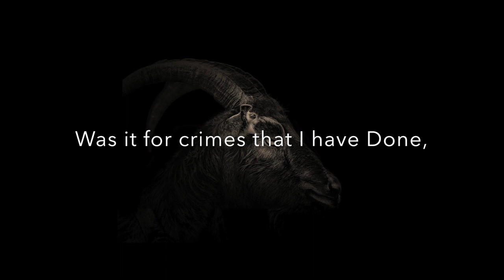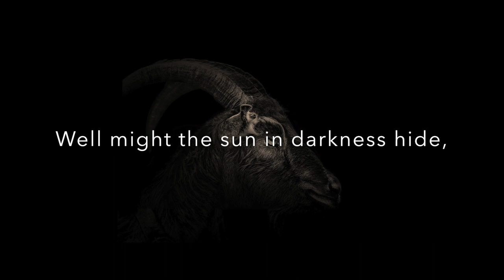The Witch end song Isle of Wight Lyrics